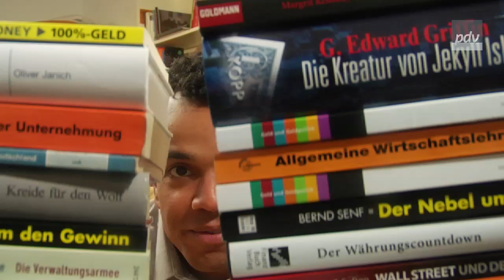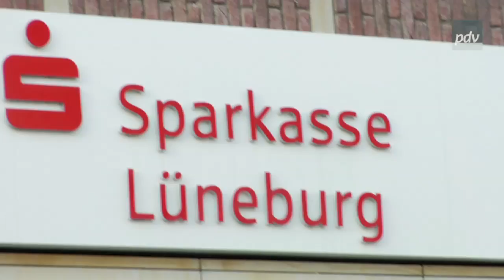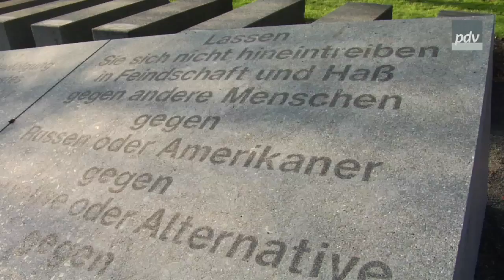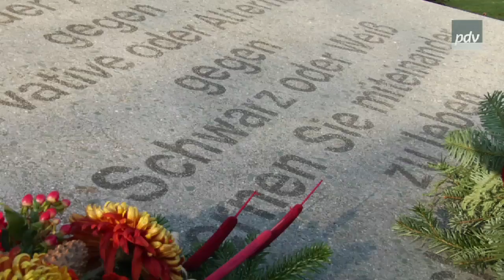Köpfe der pdv - Folge 02 - Martin Okunnuga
Das Geldsystem ist die Ursache für Krisen, Inflation und Probleme,
keine Partei spricht das richtig an, außer der pdv.